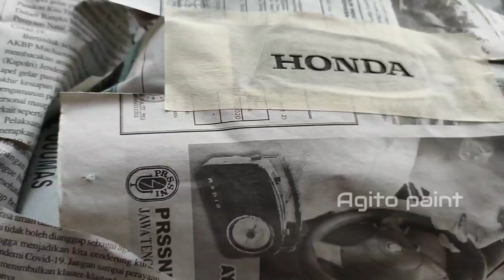TUTURIAL CAT KASAR ( WRINKLE EFFECT )